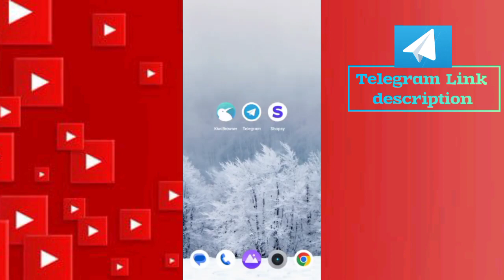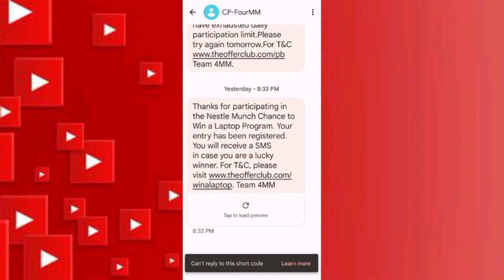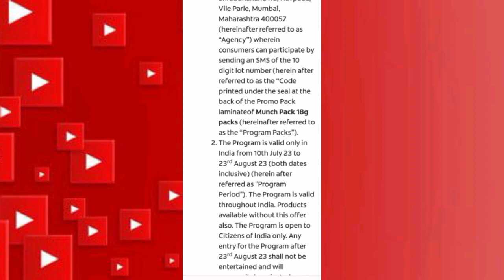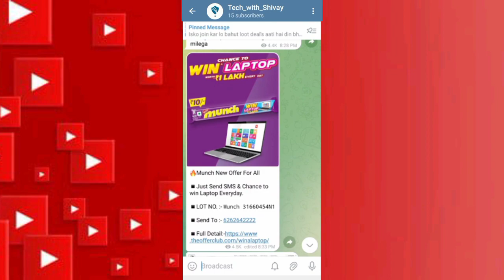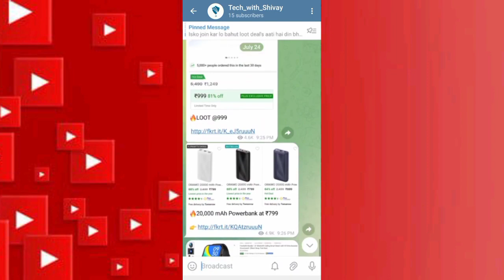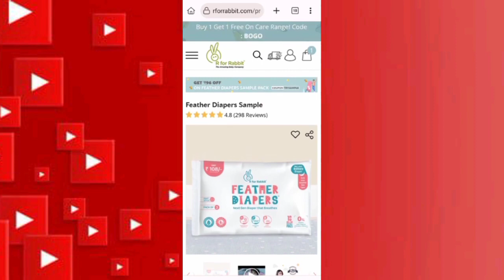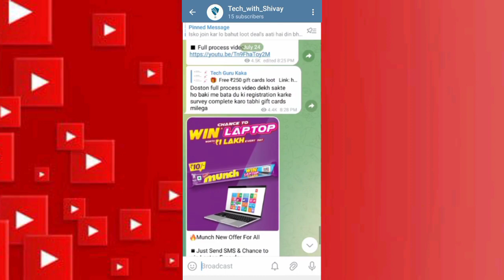🏆 Munch Laptop Contest - Win ₹1 Lakh Laptop Daily | Munch laptop lot namber | Free samples 2023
👉 Munch free laptop offer

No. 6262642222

Lot no. Munch 31660454N1

code - TRYSAMPLE

Es Video Mai Main Munch Laptop Contest Offer, Win ₹1 Lakh Laptop Daily K Bare Mai Bataya Hu. Umid Hai Yeh Munch Laptop Contest Offer Ka Video Pasand Aaya Hoga.

⚡ Topic Covered ⚡
1. munch maha prizes offer 2023
2. Munch Free Laptop Contest
3. munch new offer 2023
4. Munch Win Laptop Lot code offer
5. Send SMS With LOT code & Win Laptop Daily
6. Munch Win Laptop Offer
7. Munch win Laptop Offer SMS Number
8. munch new laptop contest
9. munch bigcity laptop offer
10. munch maha prizes offer 2023
11. Munch Free Laptop Contest
12. munch new offer 2023
13. Munch Win Laptop Lot code offer
14. Send SMS With LOT code & Win Laptop Daily
15. Munch Win Laptop Offer
16. Munch win Laptop Offer SMS Number
17. munch new laptop contest
18. munch bigcity laptop offer
19. Munch Laptop Contest Intro
20. Munch Laptop Contest Full T&C
21. Munch Laptop Contest Ending

munch new offer
munch new offer 2023
new munch offer
munch maha prizes offer 2023
munch new contest
munch new loot offer
munch sports star lot number contest
munch offer
munch gaming star lot number contest munch star contest
munch lot no. contest
munch star lot no contest
munch reels star lot number contest
munch trendy star lot number contest
munch sports star
offer choice
munch gamer star
munch gaming star
students laptop support 2023
Free sample
free sample product
free sample offer today
free sample offer
Flipkart voucher
mreward free voucher
how to win free flipkart voucher
Flipkart shopping
Flipkart voucher earning app
flipkartfree amazon gift cards
amazon gift card codes free
amazon gift card genretor

Youtube Search:-
Free flipkart gift vouchers
Flipkart voucher instant redeem
free flipkart gift card app 2023
flipkart gift card genretor
Flipkart shopping
flipkart voucher
Flipkart new earning app
free flipkart shopping free amazon shopping
Flipkart
amazon giftflipkart gift voucher
Flipkart shopping
flipkart voucher
Flipkart card codes free
Instant claim flipkart gift voucher
free amazon shopping 2023
free flipkart voucher
how to get free flipkart voucher
how to claim free flipkart gift voucher
flipkart voucher
free products
free sample products in india
free samples
kitkat iphone offer
online shopping karne ka tarika
online shopping sabse sasta app